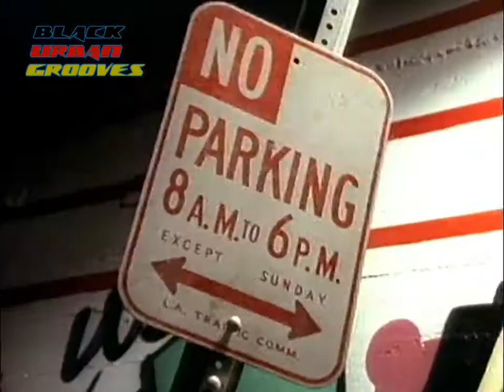K.M.C. Kru ‎– The Devil Came Up To Michigan (1991)